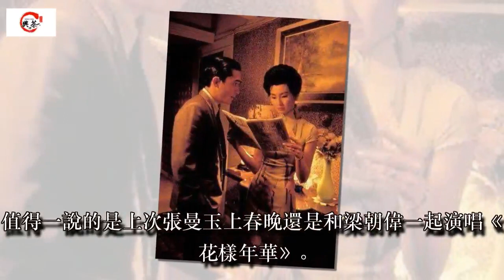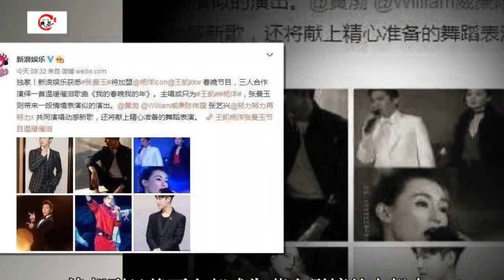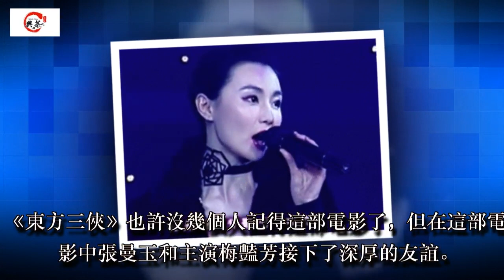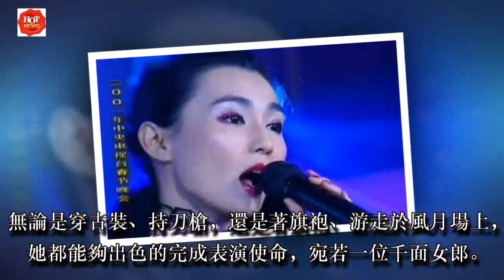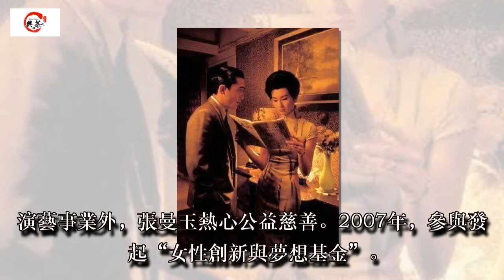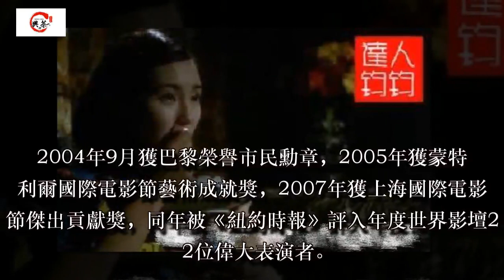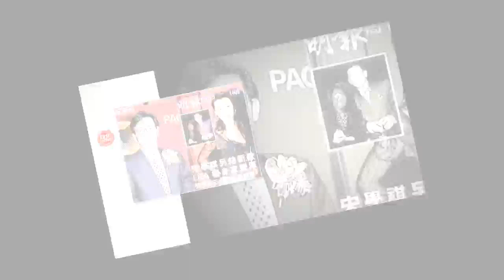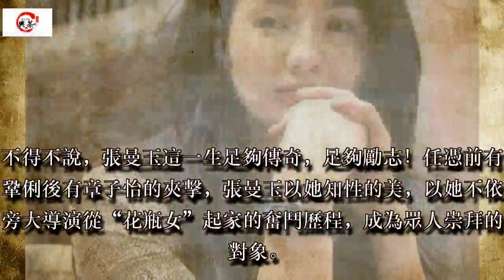張曼玉時隔17年重回春晚舞臺！她的一生究竟是怎樣的勵志傳奇？！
圖/文：達人鈞鈞
近日春晚第一次彩排進行，立馬就上了微博的熱搜排行榜！就有網友曝光參加彩排的明星！隨後更有媒體爆料今年春晚最神秘嘉賓不是之前的周杰倫，而是女神——張曼玉！
根據爆料：張曼玉將和王凱、楊洋三人合作演繹一首溫暖催淚歌曲《我的春晚我的年》。主唱只王凱楊洋，張曼玉則帶來一段情境表演似的演出！相信這節目將會是今年春晚的最大賣點吧！
值得一說的是上次張曼玉上春晚還是和梁朝偉一起演唱《花樣年華》
如今已隔17年張曼玉再度登上春晚的舞臺！這不得不令人期待！
那時候的張曼玉剛演了《花樣年華》可謂顏值的巔她和梁朝偉的春晚牽手的一曲《花樣年華》不亞于王菲那英的《相約九八》
除此之外，今年的春晚黃渤還將與陳偉霆、張藝興一同演唱歌曲！這樣的搭配是不是很新穎呢？
張曼玉，1964年9月20日出生於香港，祖籍上海，影視演員、音樂人，國家一級演員，愛丁堡大學榮譽博士。
張曼玉9歲隨家人移居英國。和許多參加選美的女孩一樣，張曼玉也希望通過參加選美節目改變自己的人生。
有點齙牙的女孩就是張曼玉。這是17歲的張曼玉，那一年她從第二故鄉回到香港被星探發掘當兼職模特，誰也沒想到這個清澀的小丫頭